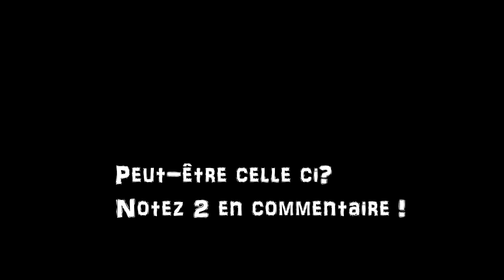Nous avons besoin de vos avis !